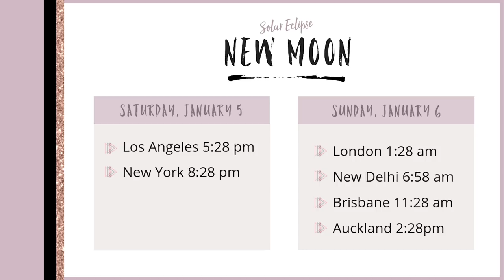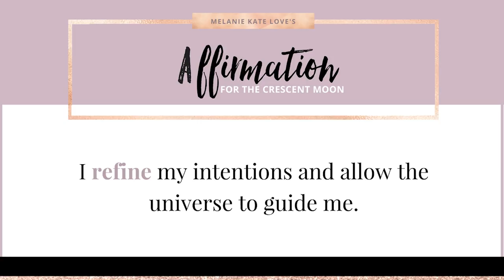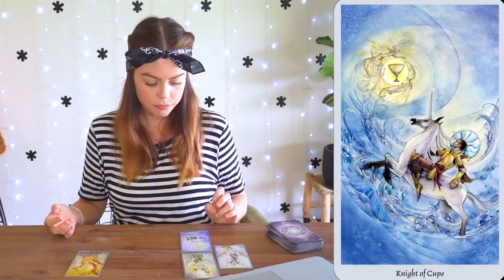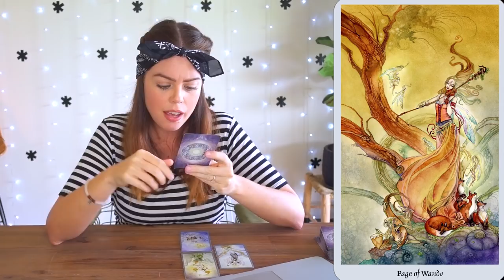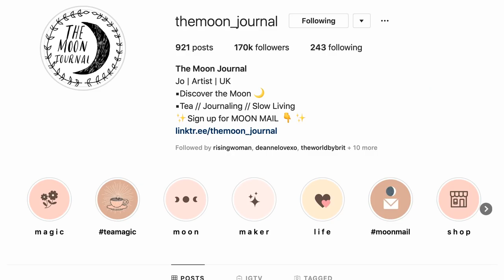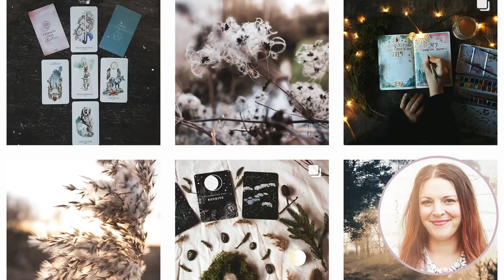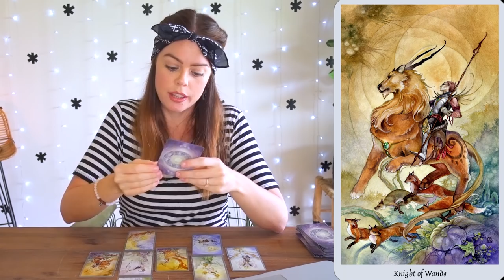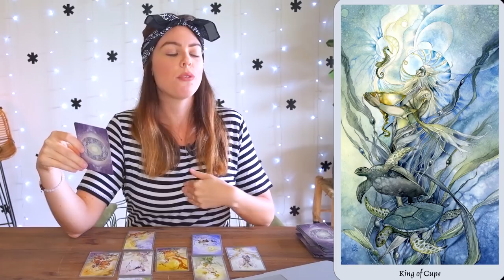SOLAR ECLIPSE IN CAPRICORN + WEEKLY ANGEL GUIDANCE FOR JANUARY 7 - 13, 2019